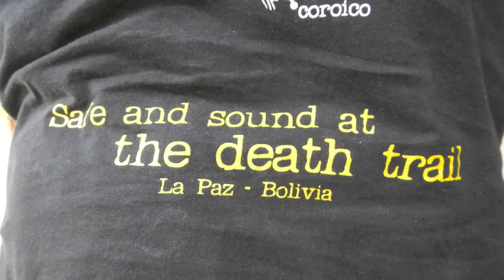Death road, La Paz Bolivia